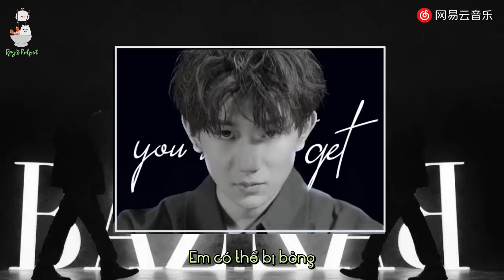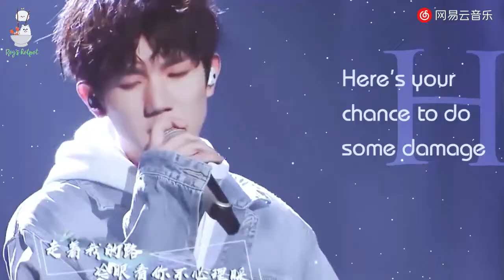[VIetsub] FMV Savage - Vương Nguyên